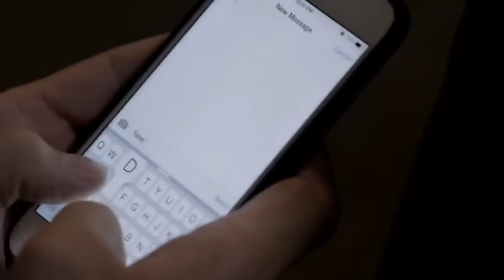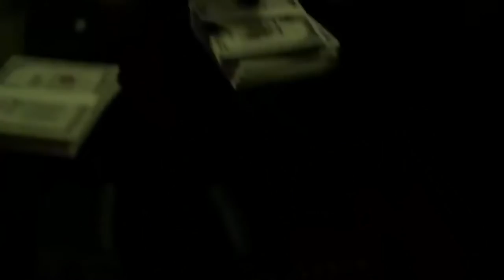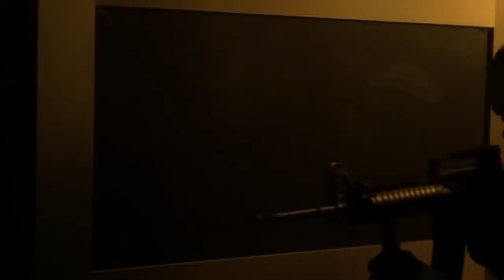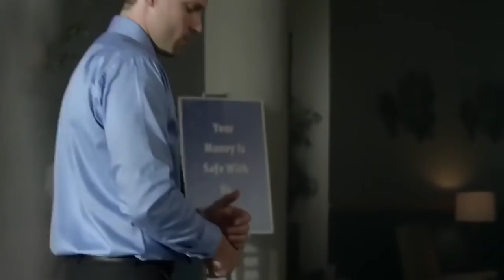The Robbery New Action Suspense Thriller Movie 2018 HD